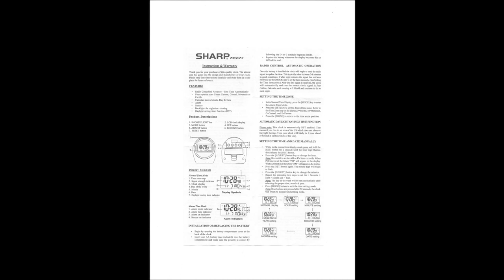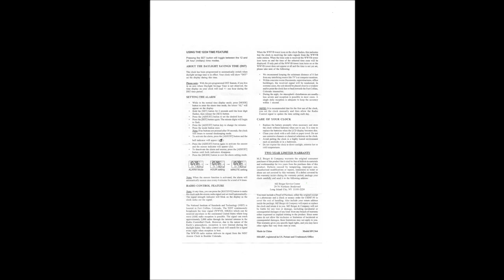Sharp Clock Model spc364 Instruction User Guide [Link in description]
Here you can find the manual Please use this link and then the zoom feature.